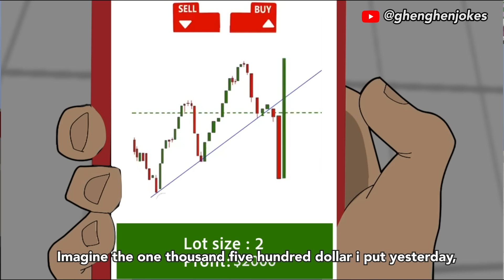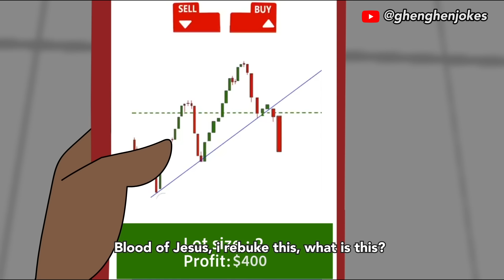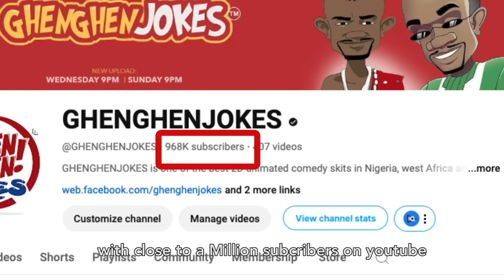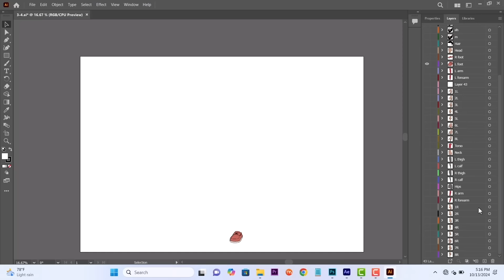5 STAR DRIVER (GHENGHENJOKES)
I made a wise move, but this forex people dey scam alot ooh.

KEY BENEFITS
• Get Job Opportunities to work with our in-house Team.
• Mentorship with the C.E.O.
• Link up to Alumni Community